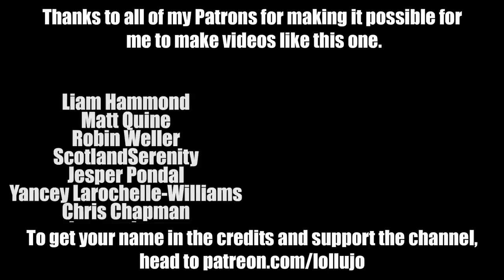TRYING A SENSORY BODY SOCK FOR AUTISM | FAMILY VLOG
We've been meaning to try Andy out with a sensory body sock, or body stocking for autism, for a while now, and we finally took the plunge and bought one for him.